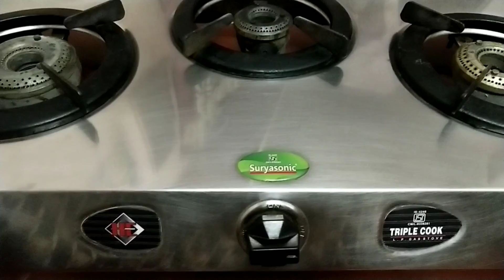இந்த கேஸ் ஸ்டவுள இந்த பிரச்சினை இருக்கும்னு நினைக்கல|cleaning tips in Tamil.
everybody like this video and share the comments in the comment box. share this video with your friends and subscribe us follow us on facebook and instagram and account. please reply me how the video is useful to you. any doubts reply me. I will give you the answers. thank you viewers.